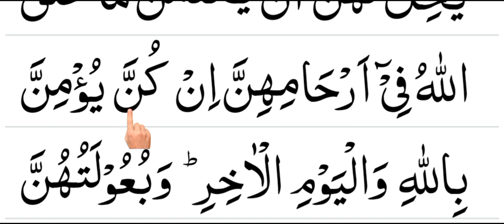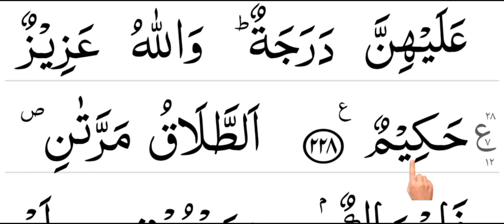Learning the Quran by spelling. Episode 84 || বানান করে কুরআন শিক্ষা ক্লাস পর্ব- ৮৪|| تعلم القران